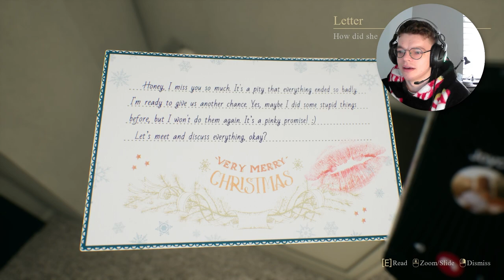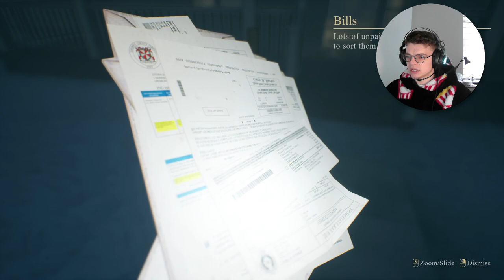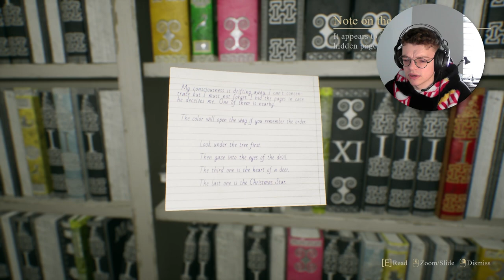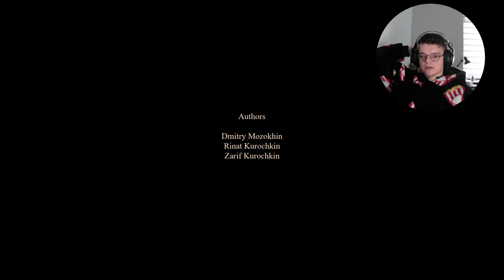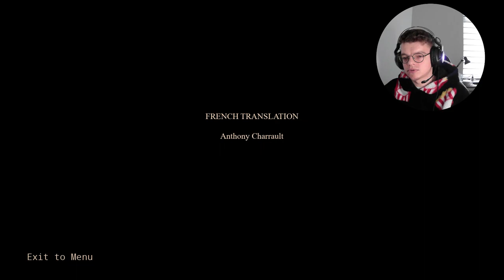NEVER TAKE YOUR EX BACK | Crimson Snow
Crimson Snow: Christmas is a joyful time, but this time something dark is hiding behind the holiday decorations